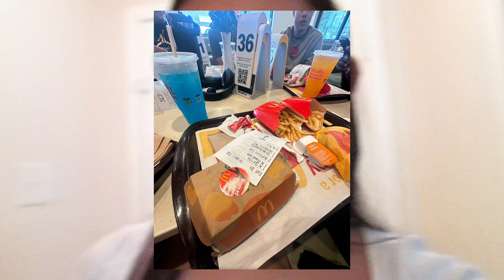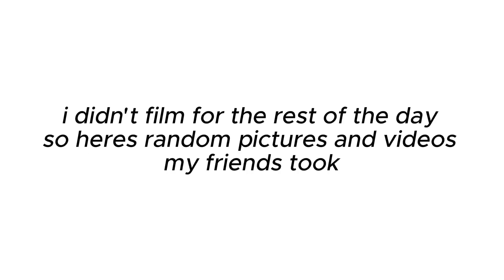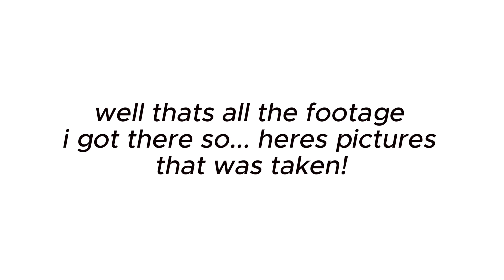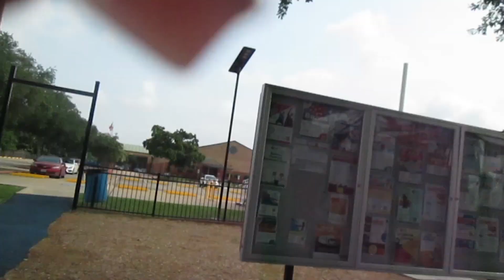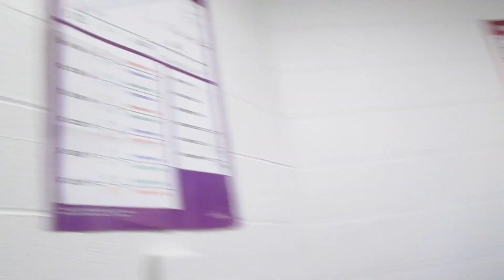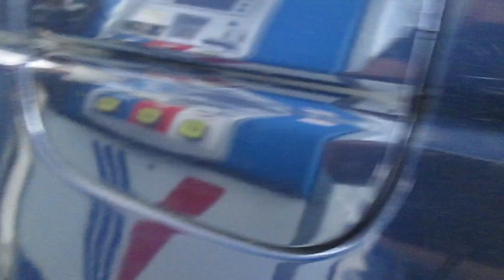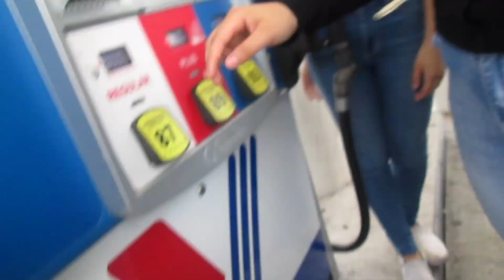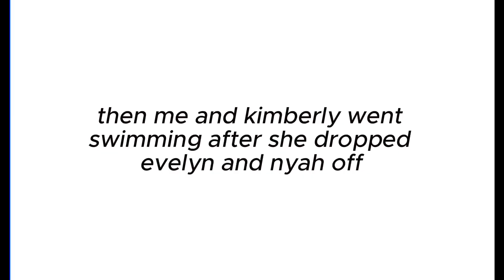WEEK IN MY LIFE: last week of junior year || growing up, friends, summer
Hi!!! i haven't posted is so long and so many things has happened since!! heres a little something to catch you up!

🪷 FAQ
whats your ethnicity? → filipino